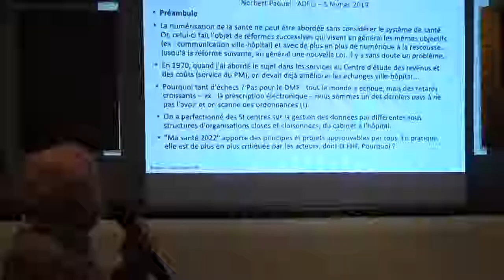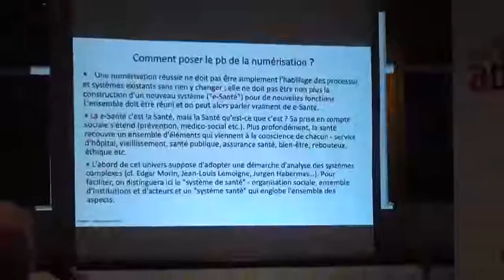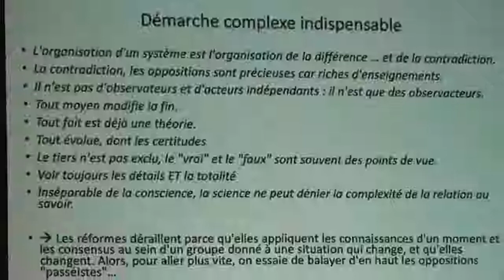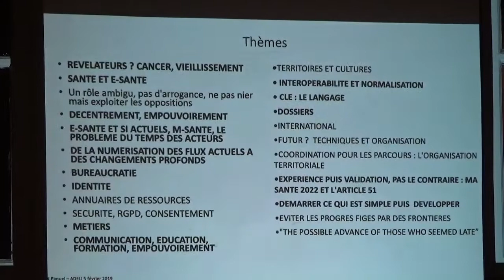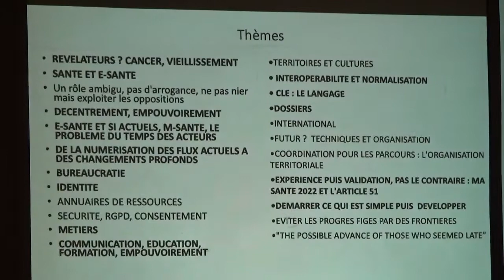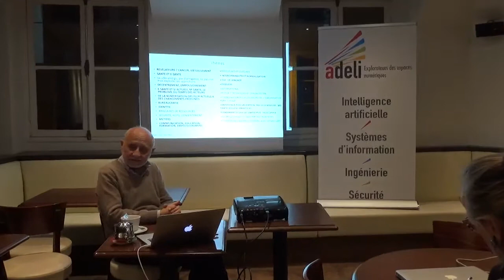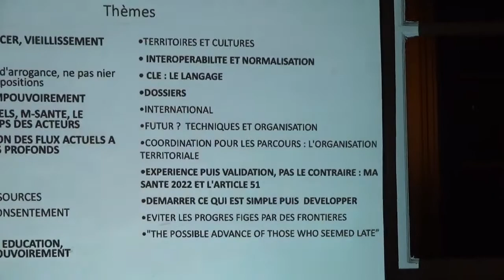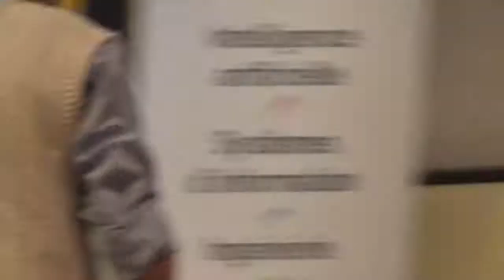Numérisation de la santé : Norbert Paquel - 5 février 2019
“Numérisation de la santé: une complexité non simplifiable” Rencontre-débat du 5 février 2019  animée par

Norbert Paquel

La numérisation de la santé ne peut être abordée sans considérer le système de santé. Or, celui-ci fait l’objet

de réformes successives qui visent en général les mêmes objectifs (ex : communication ville-hôpital) et avec de

plus en plus de numérique à la rescousse… jusqu’à la réforme suivante, en général une nouvelle Loi. Il y a sans

doute un problème…

La rencontre-débat du 5 février 2019 partira de quelques propositions :

Une numérisation réussie ne doit pas être simplement l’habillage des processus et systèmes existants sans rien

y changer ; elle ne doit pas être non plus la construction d’un nouveau système (“e-Santé”) pour de nouvelles

fonctions. L’ensemble doit être réuni et on peut alors parler vraiment de e-Santé.

La e-Santé c’est en fait la Santé, mais la Santé qu’est-ce que c’est ? On voit aujourd’hui que sa prise en

compte sociale s’étend (prévention, médico-social etc.). Plus profondément, et cela joue un grand rôle, la

santé recouvre un vaste ensemble d’éléments qui viennent à la conscience de chacun – service d’hôpital,

vieillissement, santé publique, assurance santé, bien-être, rebouteux, éthique etc.

L’abord de cet univers suppose d’adopter une démarche d’analyse de la complexité (cf. Edgar Morin, Jean-Louis

Lemoigne et alii). Pour faciliter, on distinguera ici le “système de santé” – organisation sociale, ensemble

d’institutions et d’acteurs et un “système santé” qui englobe l’ensemble des aspects.

Le conférencier : Norbert Paquel
Né le 17 novembre 1942 à Tunis (pendant un bombardement sévère)

Études
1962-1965 Ingénieur École Centrale Paris
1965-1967 Diplôme École Nationale de la Statistique et de l’Administration Économique

Carrière
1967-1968 : chargé d’étude à l’Institut de recherche de la sidérurgie (IRSID) – analyse des coûts de l’acier.
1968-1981 : chargé de mission au Centre d’Étude des Revenus et des Coûts– Services du Premier ministre. Études

sur la productivité des entreprises puis sur l’économie du système de santé.
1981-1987 : directeur des études puis des études et des affaires internationales à l’Agence de l’Informatique :

étude des marchés, gestion du réseau de veille technologique, communication, relations avec le Canada, les

États-Unis, le Japon, les pays arabes.
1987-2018 : CANOPE – études d’organisation, AMO pour la mise en place de SI, évaluations, groupes de

prospective principalement dans les domaines de la santé, de l’éducation et de la recherche, pour des

administrations, des entreprises (PME et grandes), des programmes européens, la Commission.
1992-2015 : Délégué général de l’association EDISANTE, réunissant acteurs publics et privés du secteur

(établissements, professionnels et leurs groupements, associations de patients, collectivités, industriels,

assurance-maladie obligatoire et complémentaire). Développement et suivi des systèmes de mise en relation et de

partage d’information ; interopérabilité et normalisation dans le secteur sanitaire et médico-social. EDISANTE

devient EDESS (Échanges de données dans l’espace sanitaire et social) en 2014.

Des activités internationales et pour la Commission Européenne
Missions notables :
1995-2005…Délégation française au groupe international de normalisation des EDI dans la santé (UN EDIFACT)
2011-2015 Programme européen European eHealth Governance Initiative – participation avec la représentante du

ministère de la Santé au comité exécutif (EHGI préparait la mise en place du eHealth Network des pays membres).
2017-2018 – JAseHN (Joint Action in support of the eHealth Network) – responsable des études sur 11 pays et

organisations internationales et rapport de synthèse – REPORT On Main eHealth Activities Outside of the EU.